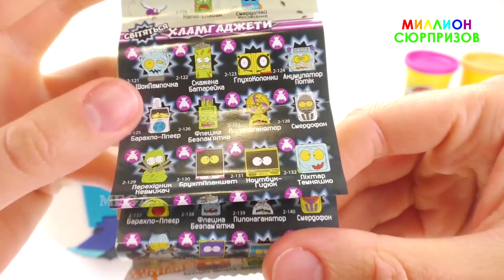Огромные Плей До Яйца Сюрпризы Майнкрафт | Учим Цвета с Плей До и Игрушками Сюрпризами для детей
Это развивающее видео для детей, для младенцев и для малышей. Мы учим цвета с пластилином плей до и игрушками сюрпризами. Открываем огромные плей дох яйца сюрпризы Майнкрафт с малышами. Веселое, обучающее видео для самых маленьких.

Увидимся в следующих роликах.
Учим цифры с Пластилином Плей До | Учимся считать от 1 до 20 | Детский канал | Пластилин для детей
Учим цвета Учимся считать до 10 со Слонами Сюрпризы из шарикового пластилина Учим цвета и цифры 1-10
Учим цвета с яйцами Сюрпризами Play Doh Surprise eggs из пластилина Плей До Волшебные яйца Play-Doh
Учим цвета с Плей До Mickey Mouse club house Лепим из Пластилина Play-Doh героев мультфильмов Disney
Учим цвета Учимся считать от 1 до 10 с Гусеницой Учим цвета и цифры 1 10 с песней Семья пальчиков
Учимся считать до 10 Печенье | Учим цифры 1-10 | Учимся считать от 0 до 10 | Развивающий мультик
Учим цвета и собираем Пирамидку Учим цифры и Учимся считать от 1 до 10 Поем песню Семья пальчиков
Учимся считать с печеньем от 0 до 10 | Изучаем счет и цифры от 0 до 10 по точкам на печенье урок #2
Учим цвета Учимся считать до 10 с Мороженным и Smiley Face из шарикового Play Doh Учим цвета и цифры